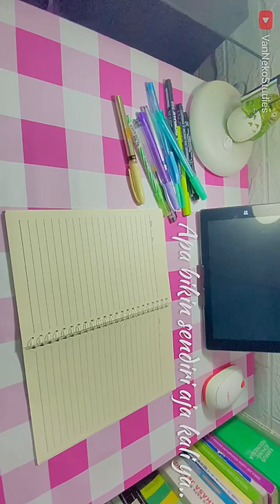A Pen Holder from Origami Paper 🖊️🖋️✨paperpenholderorigami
Halo Semuanya~~ (^^)/
Terimakasih sudah mampir dan nonton video ini.
Video kali ini, aku memperlihatkan sebuah handcraft berupa Pen Holder dari kertas origami. Pen Holder dari kertas origami mudah dibuat dan tentunya bermanfaat banget buat storage alat tulis kita.
Yuk simak dan tonton videonya~~

Selamat Mencoba (^^)/

✨Stationery yang dipakai di video ini : ✨
📌Kertas Origami

✨Alat Rekaman dan Editing : ✨
📱Iphone 11
🎙️Mic Condenser Set